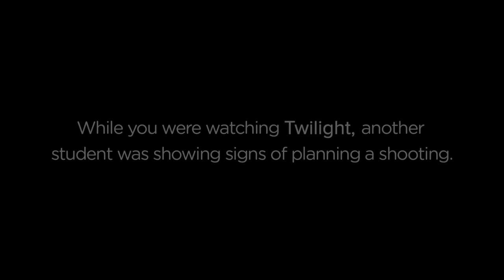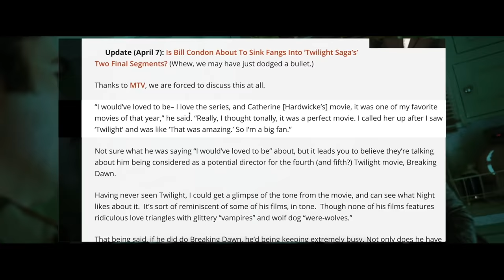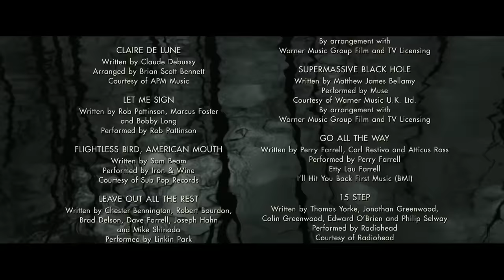Adum & Pals: Twilight